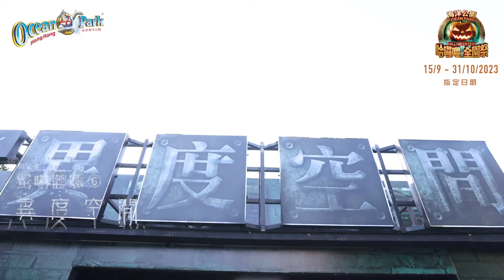【哈囉喂全園祭】😱直擊重返猛鬼校園！👻想點玩自己揀！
🎃每年萬聖節必去嘅「海洋公園哈囉喂」又返嚟喇！今年以「鬼．校．輪．迴」做主題，入面有6大必玩驚嚇體驗，包括「AEON信用卡呈獻：怨靈鬼校」、「怨靈異域」、「妖怪の森」、「咒偶II」、「SOMERSBY呈獻：壹捌靈實驗室」、「異度空間」～自問膽量大嘅朋友仔，記得同一眾嘩鬼同學挑戰「鬼校輪迴之旅」啦☠️行完鬼屋仲可以欣賞「魔間女王祭典」同埋「嘩鬼大匯演」，隨時有妖魔鬼怪現身👻歡迎各位新同學入學🥳

除咗體驗猛鬼校園之外，記得去「億世家“好盞鬼電器”呈獻：搗蛋糖果派對」邊玩邊打卡！仲點少得大玩攤位遊戲，贏走多款萬聖節限定造型公仔！玩咗咁耐肚仔餓，試埋哈囉喂主題嘅「怨靈鬼校遊學團」便當同古靈精怪甜品就啱晒喇🤤搞鬼之餘，打卡一流啊～📸臨離開呢個校園之前，一於入手埋鬼馬可愛嘅哈囉喂主題精品，延續萬聖節氣氛😈即刻去片率先睇吓今年「海洋公園哈囉喂」有咩一定唔可以錯過啦！

👻「海洋公園哈囉喂．全園祭2023」👻
📍日間體驗：即日起至2023年10月31日
📍日連夜驚嚇體驗：2023年10月13至15日、20至23日、27至29日及31日